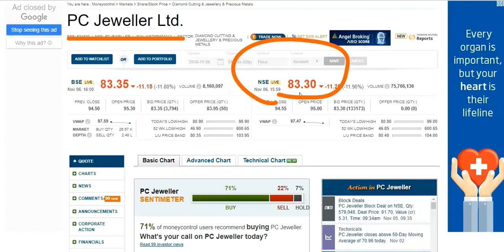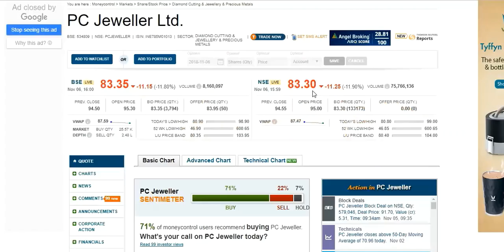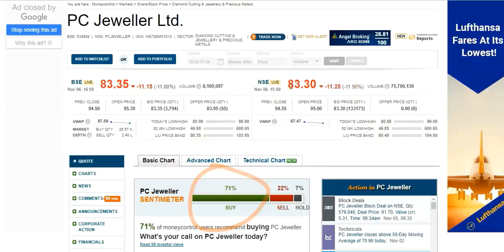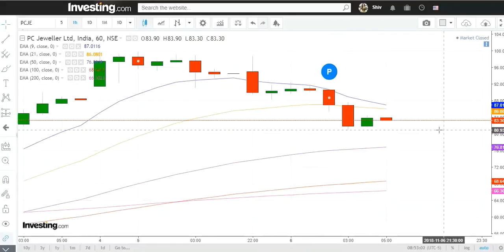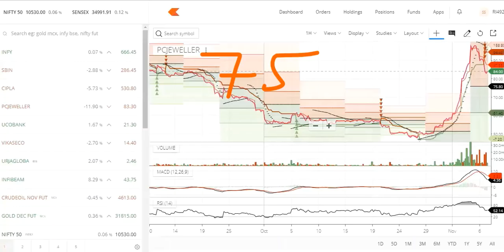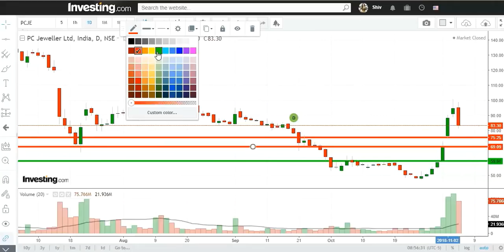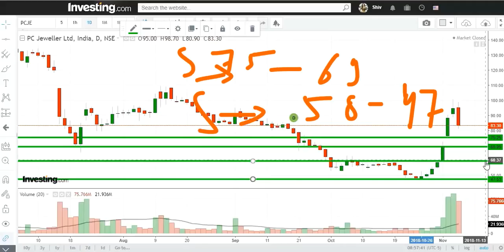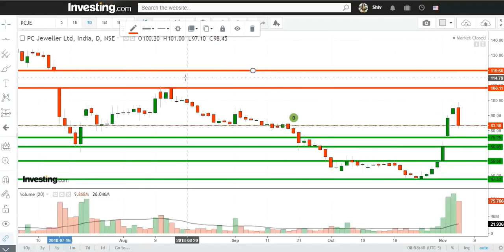PC JEWELLERS के शेयर में भयंकर तेजी,अब आगे लिये क्या Fall Continue Support Identified